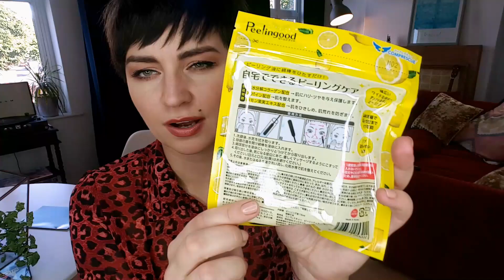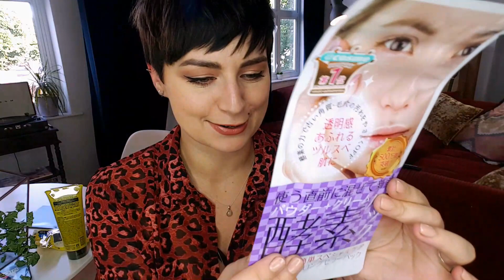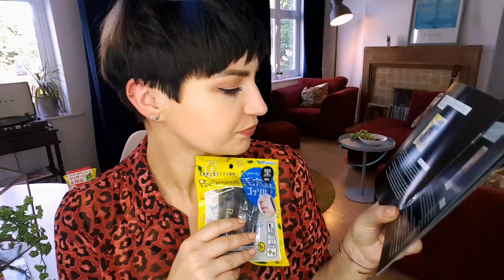🔴 UNBOXING! AZJATYCKA PIELĘGNACJA z pudełka?! nomakenolife Japanese beuty box // nmnl ThePinkRook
Więcej info poniżej  ↘️↘️↘️

❤ Pudełko z pielęgnacja azjatycką, co miesiąc dostajemy 5 - 7 produktów azjatyckich. Cena to 29 dolarów, wysyłka jest darmowa.

❤ Kupon na 3 doalry zniżki: 3OFF

❤ W lipcu w pudełku:

Profael Massage Jelly Body Mask
Sweets-Sweets Air Moisturizing CC Cream
Peelingood Peeling Gel Kit
Hollywood Orchid Enzyme Mask
Browtician Tweezers

Snap: ThePinkRook

FAQ:
❤ Czym nagrywam? Aparat Nikon D5100 lub telefon Samsung Galaxy

nomakenolife, nmnl, Japanese beauty box, unboxing